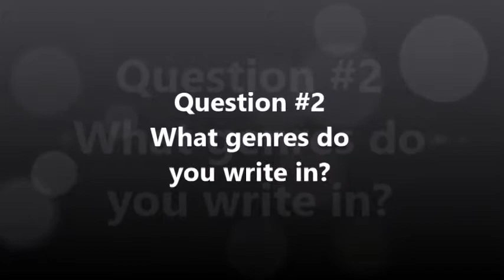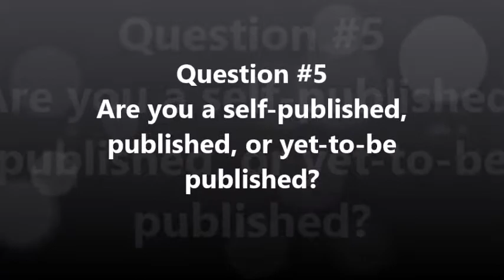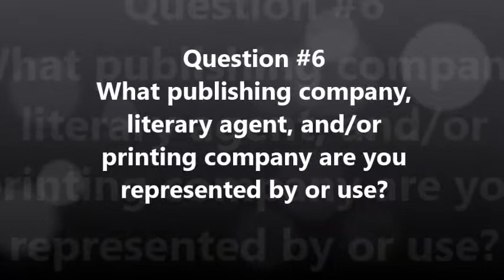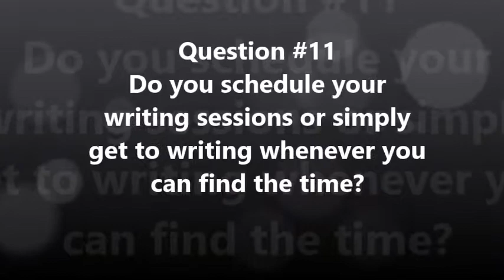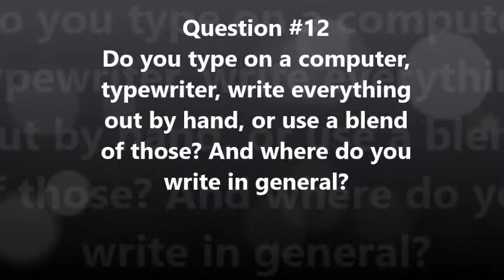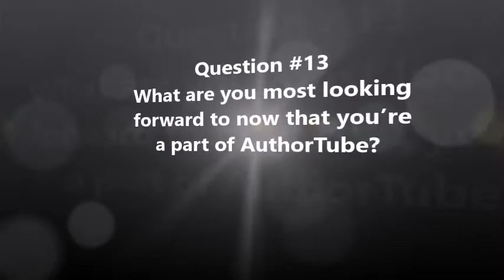AuthorTube Newbie Tag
Hello, humans! I assume you are humans if you are reading this.
This is my very first AuthorTube video in which I introduce myself, my purpose for being here on AuthorTube. The goal is to produce a video about once every other week, but we'll see how this fits in with the teaching schedule.
THE QUESTIONS:

1. How did you find out about AuthorTube?
2. What genres do you write in?
3. What is your preferred writing tense, point of view, and category of story? (YA/MG/A/NA)
4. Are you a plotter, pantser, or plantser?
5. Are you a self-published, published, or yet to be published?
6. What publishing company, literary agent, and/or printing company are you represented by or use? If you're not yet published, what is your dream publishing house and/or literary agent?
7. What AuthorTube related videos can we expect to find on your channel?
8. When did you start writing?
9. What was the first story you ever wrote?
10. What authors have inspired your writing the most?
11. Do you schedule your writing sessions or simply write whenever you can find time?
12. Do you type on a computer, typewriter, write everything out by hand, or use a blend of those? And where do you write in general?
13. What are you most looking forward to now that you're a part of AuthorTube?

books available:
River of Dreams